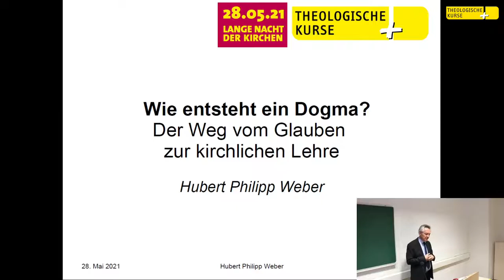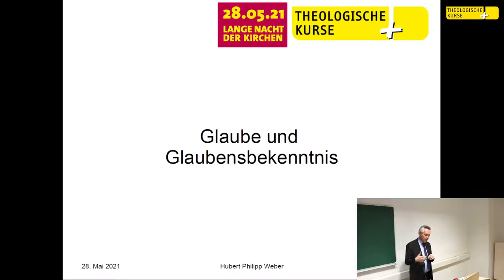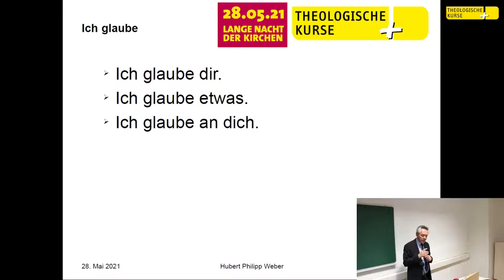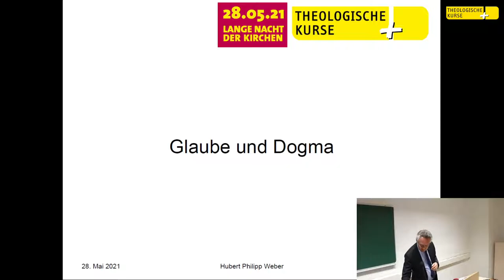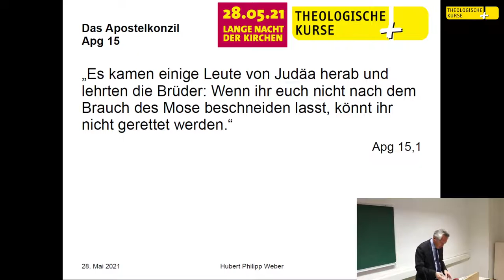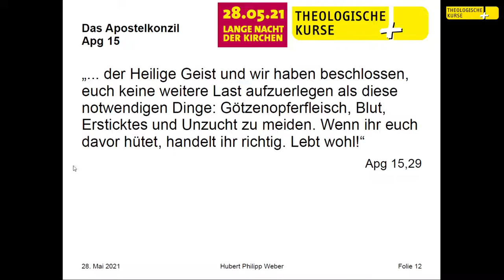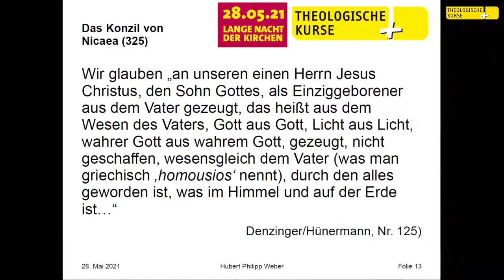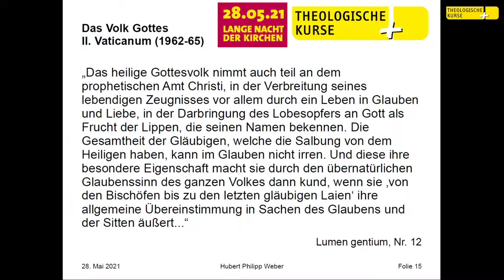Wie entsteht ein Dogma? Der Weg vom Glauben zur kirchlichen Lehre. – Dr. Hubert Phillip Weber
Seit den ersten Jahrhunderten denken Gläubige intensiv über den Glauben nach und ebenso lang gibt es Auseinandersetzungen darüber. Mit Dogmen versucht die Kirche, Klarheit zu geben. Wie spricht die Kirche über den Glauben und wer ist dafür verantwortlich? Was bedeutet Unfehlbarkeit? Wie lange bleiben Dogmen gültig?
Ein Vortrag im Rahmen der Langen Nacht der Kirchen am 28. Mai 2021